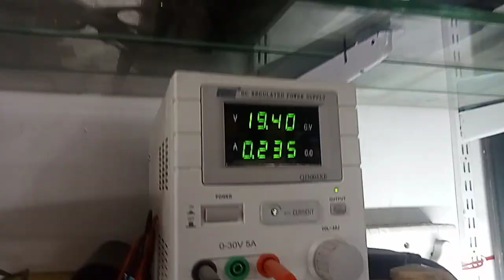Lenovo 330s Overheating Problem# DIS to UMA !! Conversion graphic disable..!!!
Your Quaris - Lenovo 330s Overheating Problem# DIS to UMA !! Conversion graphic disable..!!!
laptop dead
laptop dead battery not charging
laptop dead
laptop dead repair
laptop shorting problem solution
laptop shorting check
laptop shorting out power supply
laptop shorting problem
laptop shorting out
laptop shorting
laptop short film malayalam
laptop short video
laptop shortcut key
laptop short circuit repair
video upload karne kaise karen youtube per
video upload problem on youtube

raipur { chhattisgarh }